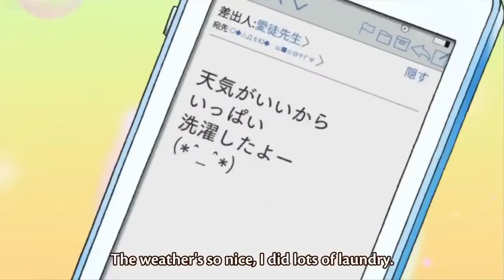Mangaka-san-a huge piles of emails